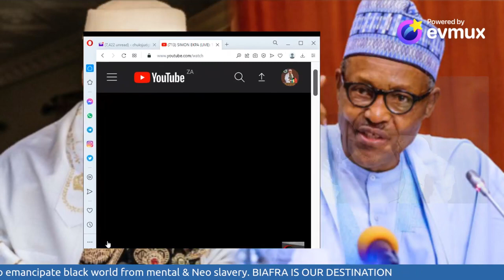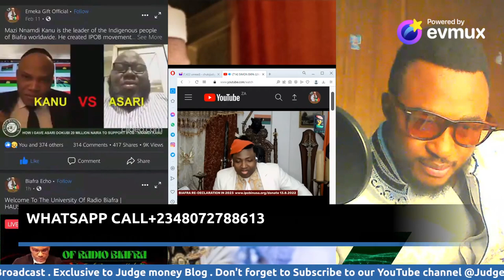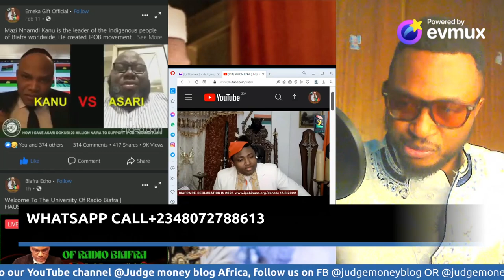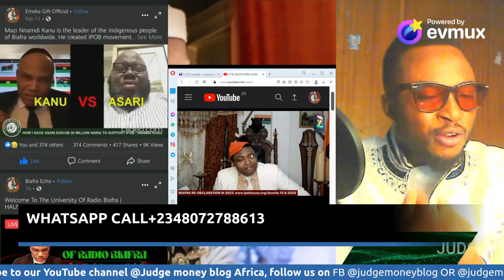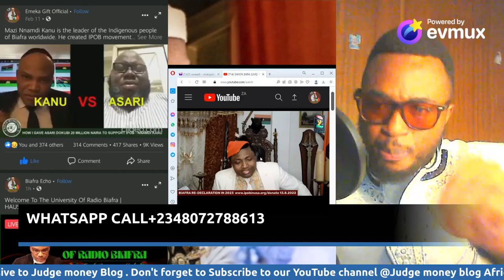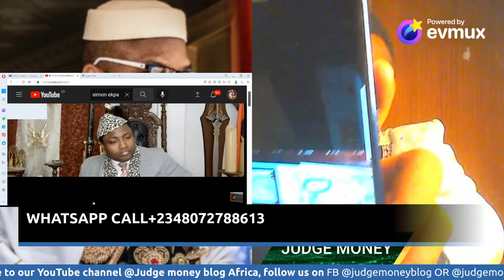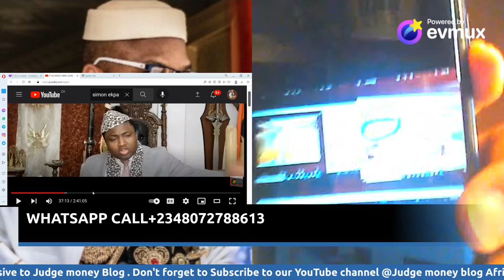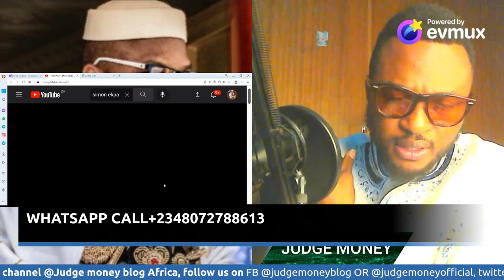THE INFILTRATORS: Ipob Awareness Campaign Continues With Mazi JUDGE MONEY